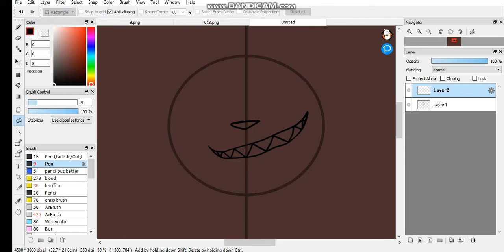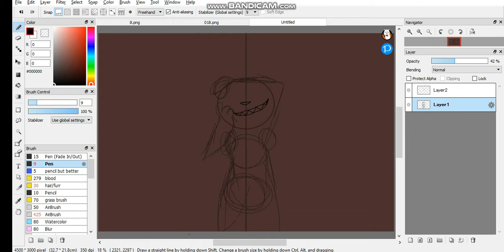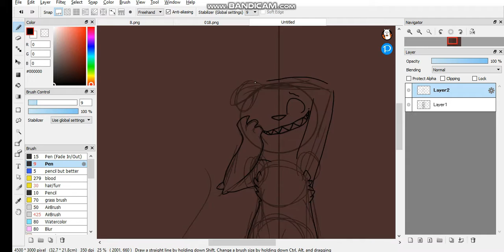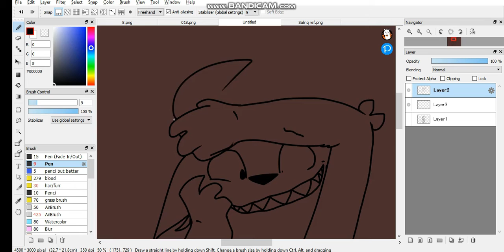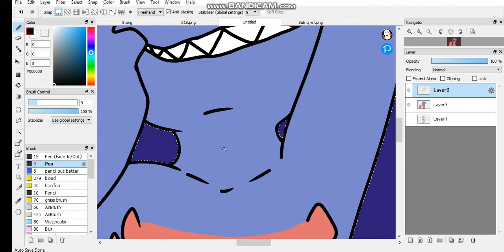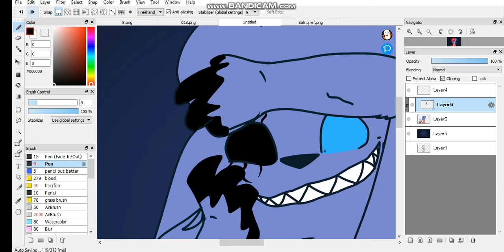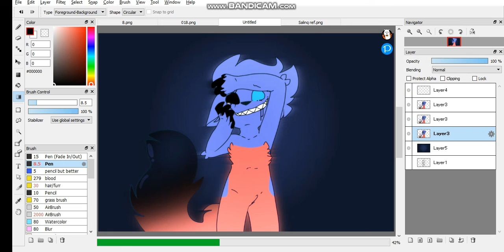I need you... (speedpaint - 13+)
MY VIDEOS ARE INTENDED FOR VIEWERS 13 AND UP!

So basically:
lol bandicam
so yeah cool i did this on the spot with no clue what i was gonna draw, so i just went with it.
I like it tbh! uwu
Extra points if you know who this boi is

Made with:
Mouse
FireAlpaca
Bandicam
Filmora9

Credits:
Song: Destroy me - Mr.Kitty (Daycore)
Character(s):
Salinq

Please consider commissioning if you have money!
However don't feel pressured to, your needs are more important than mine.
Worry about yourself first!
I have any form of art (except NSFW) and animation memes for DA points or PayPal! Very cheap too!

Subcount: 446